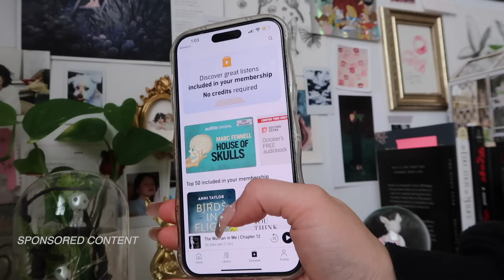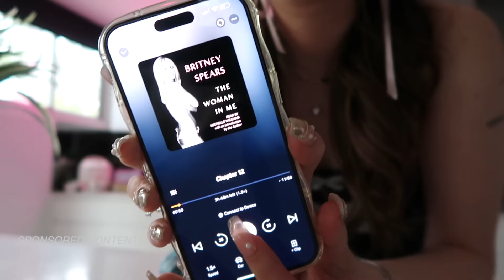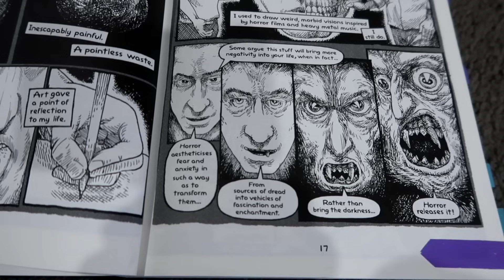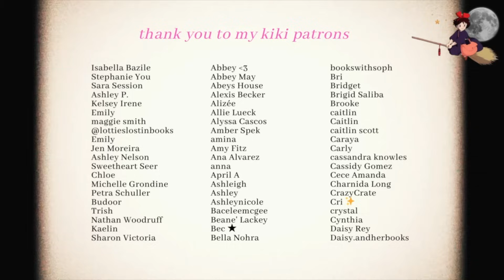10 life-changing books you NEED to read 📖 my top non-fiction recs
for exclusive content (book club, exclusive reading vlogs, live shows & more)

‣ everything i know about love
‣ why i’m no longer talking to white people about race
‣ still alive
‣ growing up aboriginal in australia
‣ know my name
‣ feminism is for everybody
‣ the cost of living
‣ conversations on love

✨🧚🏻 socials 🧚🏻✨
‣ ASMR channel: @chloebunnieasmr

/    づ♡